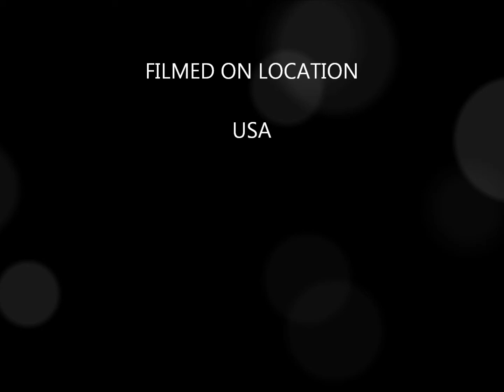Pencil and Paper 20101216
Pencil and Paper December 16, 2010